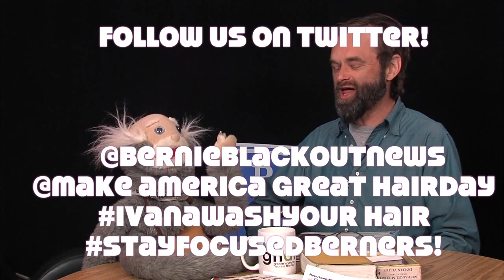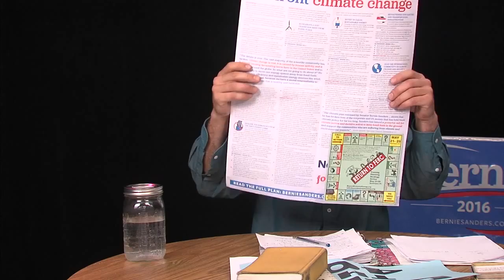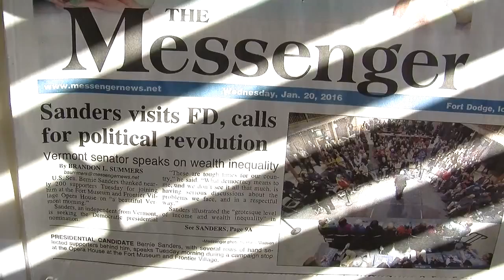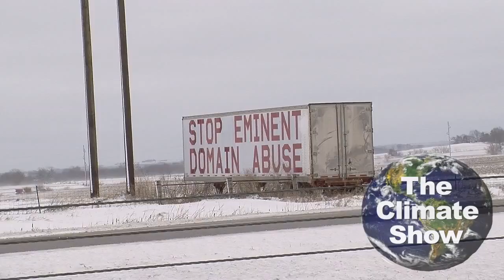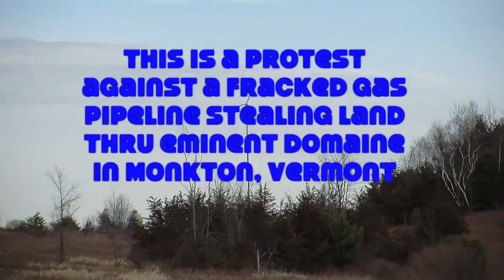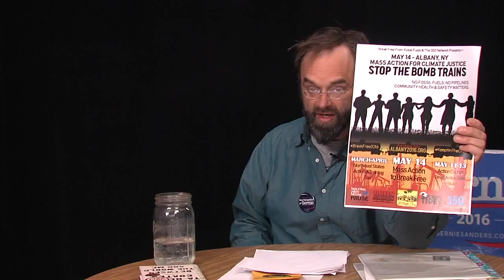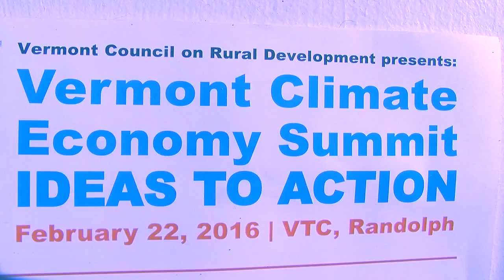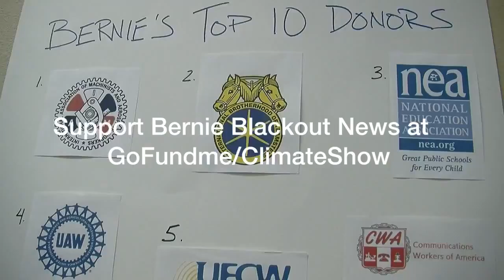Bernie Blackout News #1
News about Bernie's Political Revolution, already in progress.